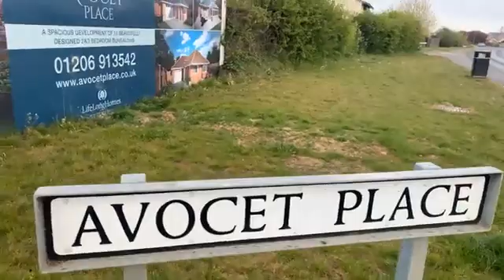Totally mad how it has gone from this to a housing estate!￼